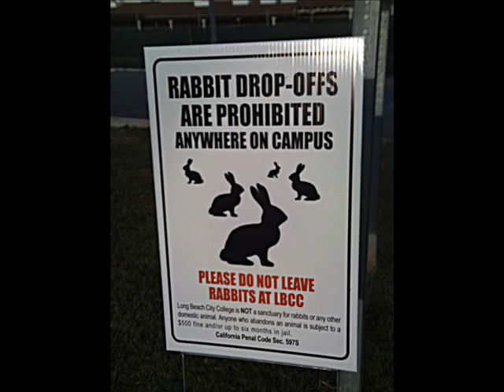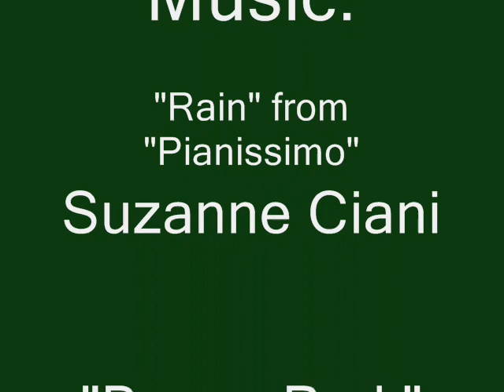Bunny Park.wmv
Easter Sunday, April 4, 2010. Long Beach City College: (Unofficial) Bunny Park. Must see to believe.